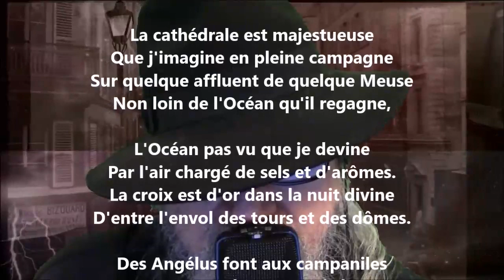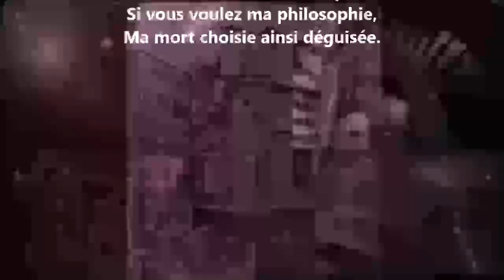La cathédrale est majestueuse - Paul Verlaine lu par Yvon Jean